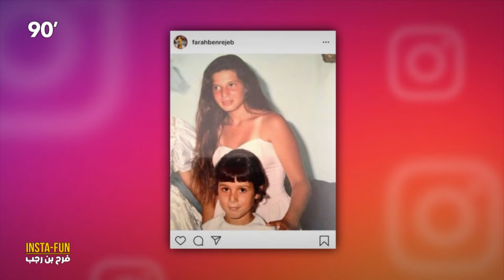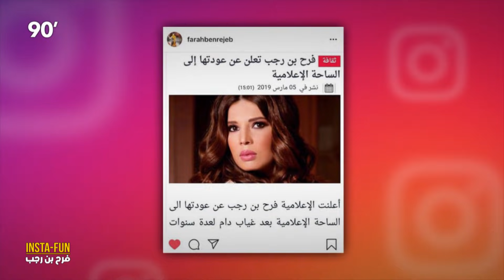90 Minutes S01 Episode 22 | INSTA-FUN - Farah Ben Rejeb